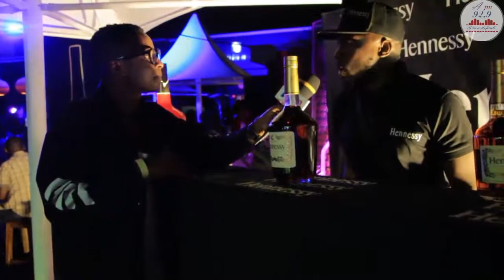PARTY KUBWA YA KIHISTORIA DODOMA/KAMA YA ALIKIBA NA DIAMOND!